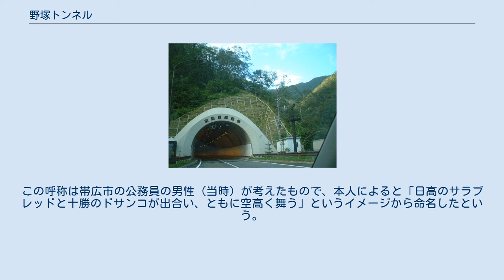野塚トンネル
野塚トンネル（野塚峠） 野塚トンネル（のづかトンネル）は北海道広尾町字上豊似と浦河町上杵臼を結ぶ国道236号のトンネル。
 全長4,232m。
 開通以来北海道で一番長い道路トンネルだったが、国道336号のえりも黄金トンネル（全長4,941m）が2011年2月2日に開通、道東自動車道の穂別トンネル（全長4,320m）が同年10月29日に開通（トンネルとしての貫通は2010年）、2015年3月29日に道東自動車道の新釧勝トンネル（全長4,460m）が開通したため、北海道で4番目の長さの道路トンネルとなった。
 かつて、十勝から日高まで行くためには、国道336号を通る必要があった。
しかし、えりも経由のコースは大きく迂回するルートになる上、黄金道路は土砂崩れや波浪により通行止めになるため、新たな迂回路を作ることが求められていた。
 戦前にも迂回路を作ることが検討されていたが、第二次世界大戦が激しくなったこともあり中止している。
その後、野塚岳の直下に広尾と浦河を結ぶトンネルを作ることになり、1979年に工事を開始した。
日高山脈を横断する形で作られたため工事は困難を極めたが、1990年に貫通し、1997年9月23日に騎馬隊による渡り初めが行われ（後述）、2日後の9月25日に国道236号が全線開通した。
渡り初めは騎馬隊によって行われたが、歩道がないので、歩行者や自転車の通行には注意を要する。
 なお、このトンネルを通る路線バスは、高速ひろおサンタ号のみである。
 また浦河側の入口の前に、翠明橋公園があり、隠れ名水として地元では有名である。
 トンネルを含む広尾町から浦河町までの区間は天馬街道と呼ばれる。
この呼称は帯広市の公務員の男性（当時）が考えたもので、本人によると「日高のサラブレッドと十勝のドサンコが出合い、ともに空高く舞う」というイメージから命名したという。
 野塚トンネル（十勝側）